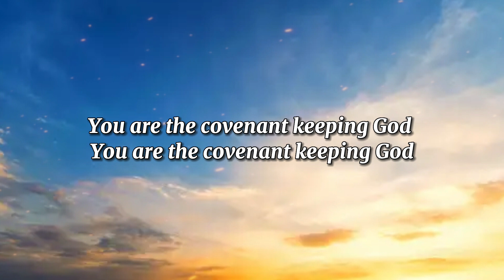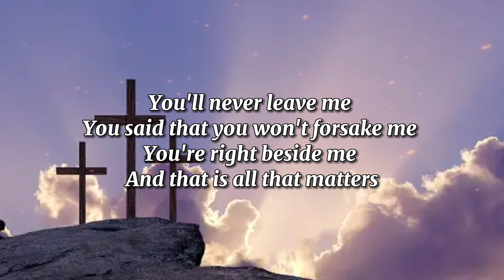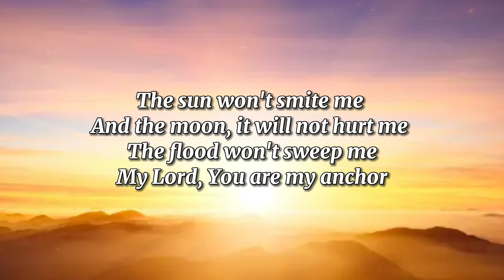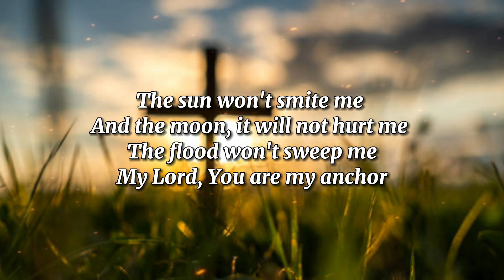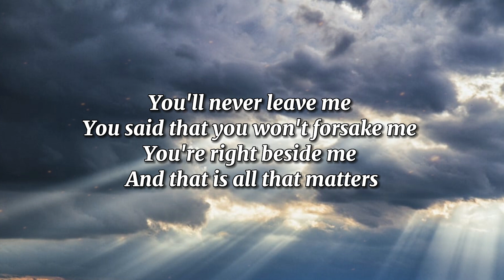COVENANT-KEEPING-GOD - POA - 2023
You'll never leave me
You said that you won't forsake me
You’re right beside me
And that is all that matters

You are the covenant-keeping God

(Turn Around)

The sun won't smite me
And the moon it will not hurt me
The flood won't sweep me
The Lord is my anchor

(Turn Around)

by VICTORIA ORENZE